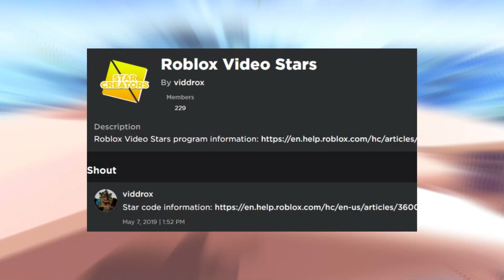KREEKCRAFT LEAVING STARS PROGRAM???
Kreekcraft is planning on leave the Roblox Star's program...